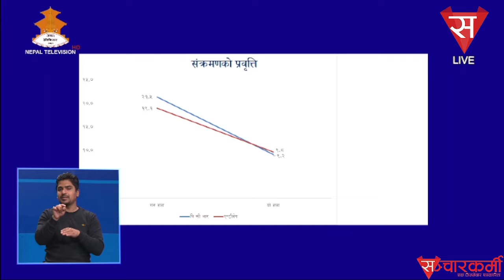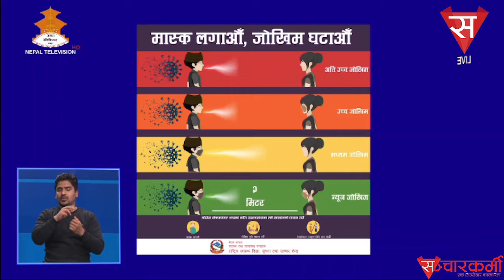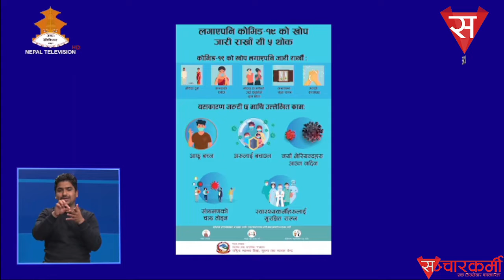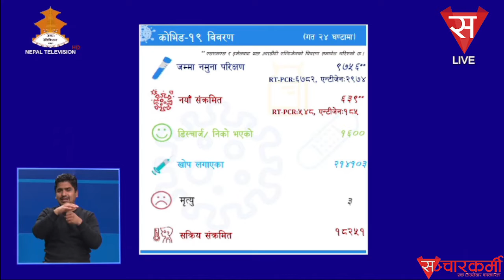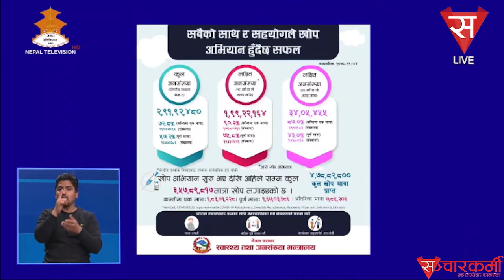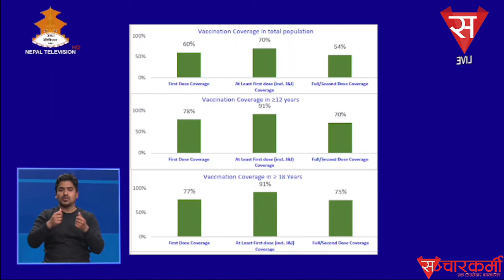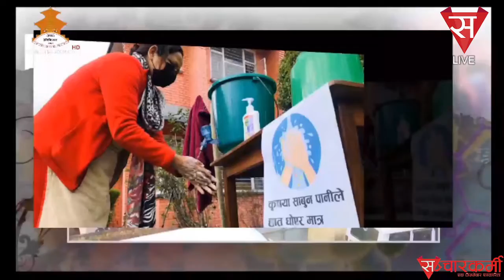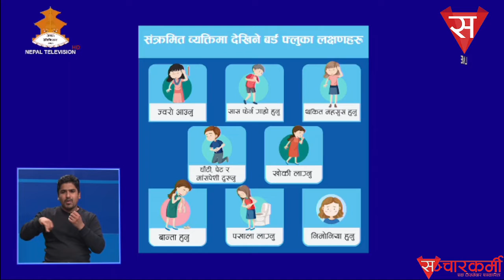नेपालमा एक करोड ८३ लाखले पहिलाे मात्रा र एक करोड ६७ लाखले लगाए पूर्ण मात्रा खोप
त्यसले हामीलाई अझ धेरै स्तरीय र जन-चाहना अनुसारको भिडियो बनाउन हौसला प्रदान गर्नेछ।

[यस च्यानलमा  अपलोड गरिएका कुनै पनि अन्तवार्ता, रिपोर्ट  तथा  अन्य Video हरु Download गरी अन्य Channel मा upload गरेको पाइएमा प्रचालित कानुन बमोजिम कडा भन्दा कडा कारबाही गरिनेछ । ]
[Using this video on other channels and social sites without prior permission is strictly prohibited. (Embedding on website/news portal is allowed).]
Production:- E. News Park Pvt. Ltd.
Camera:- Ambir Kaji Rai
Post Production:- Badri Kumar Rai (Santosh)

This is an official YouTube Channel of a mainstream news portal from Nepal. It brings the latest news, views, and research on Nepal's politics, sports, economy, social issues, human rights, democracy, rule of law, LGBT rights, and global politics, economy, events, etc. Our official news portal is a registered and authentic news portal that updates and presents all quality video content. It is operated by media scholars, professionals, researchers and practitioners. It aims to achieve the objectives of journalism in Nepal in the fullest as the forth-estate of the government, voice of voiceless and watchdog of the society.

[Note: We would like to request you to release the claim (If Any)  from your side for uploaded videos here,  releasing/acknowledging any claim from your side for our videos will not affect your uploaded videos anyway, it will remain as it is in your channel as well. Sancharkarmi.com is not responsible for external sites contents.
We hope for your kind cooperation.]